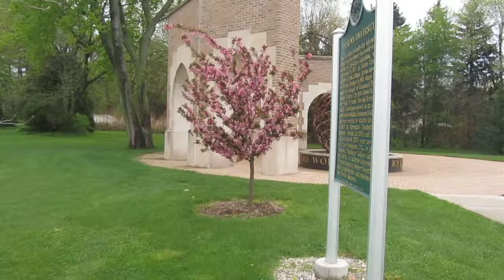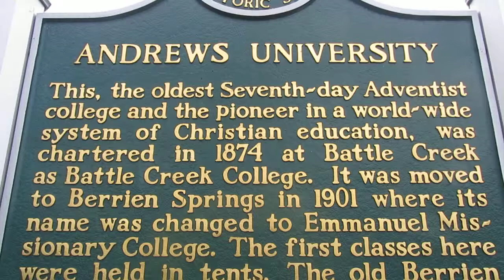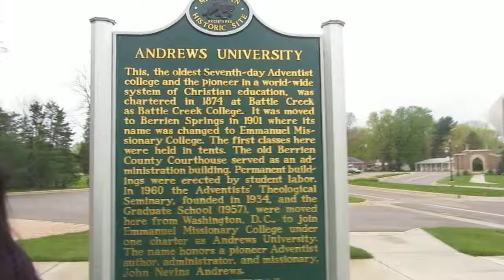A visit to Andrews University